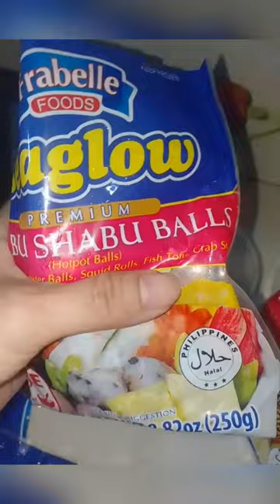March 27, 2024